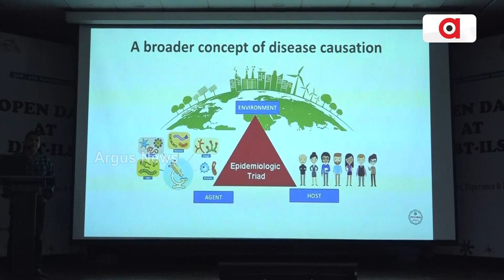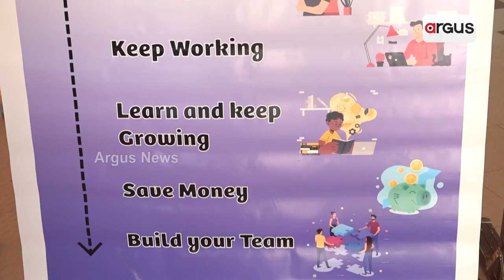ILSରେ ଆରମ୍ଭ ହୋଇଯାଇଛି ଦୁଇ ଦିନିଆ ବିଜ୍ଞାନ ମେଳା || Science Exhibition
ILSରେ ଆରମ୍ଭ ହୋଇଯାଇଛି ଦୁଇ ଦିନିଆ ବିଜ୍ଞାନ ମେଳା। ବିଭିନ୍ନ ସ୍କୁଲ, କଲେଜରୁ ଛାତ୍ର ଛାତ୍ରୀ ଆସି ଏଠାରେ ଭାଗ ନେଇଥିଲେ।